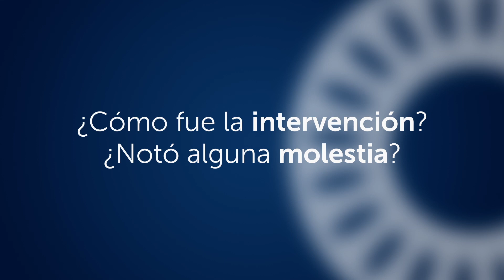Testimonios reales ICR | Cirugía de Cataratas – Josep Manuel Barberà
Josep Manuel Barberà fue operado de cataratas en el ICR y ha compartido su experiencia con nosotros. Antes de su intervención le preocupaba que la enfermedad no le permitiera realizar correctamente su deporte preferido. Tras la intervención ha podido reanudar las competiciones.